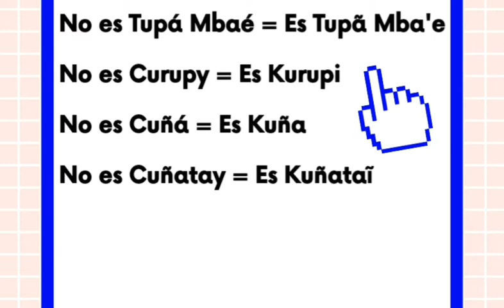5- Porã, Kuña y otras - Guarani Tavarandu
Video de Juan Ramón Fariña

Existen palabras como Tupã, Kuña, Jasy y muchas otras que es habitual utilizarlo, en nuestra región y me parece más que positivo que lo hagamos, teniendo en cuenta que son palabras de nuestra Ancestral Lengua Ava ñe'ẽ.

El problema surge cuando escribimos ERRÓNEAMENTE.

Aquí, un pequeño aporte que deseo sirva como idea y si les parece, estamos a las ordenes.